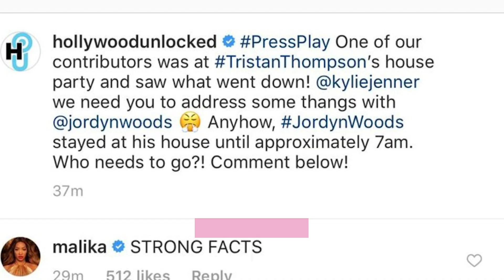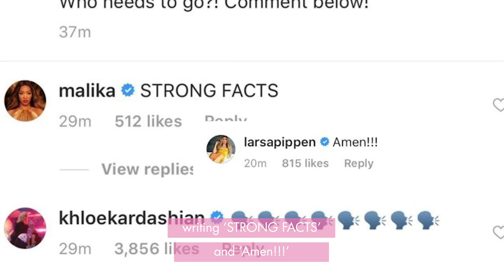The REAL story behind Khloe Kardashian and Tristan Thompson's cheating scandal | Cosmopolitan UK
Khloe Kardashian and Tristan Thompson have reportedly split, after she found out he cheated on her with Kylie Jenner's best friend, Jordyn Woods.

Wait, WHAT? There is so much to unpack here.

According to TMZ, Khloe and Tristan have broken up after he and Jordyn were "all over each other" at a house party at the weekend. They added that Khloe found out on Monday and broke up with him immediately after.

And while it's up for debate whether TMZ are spilling the real tea or not, Khloe has responded to the rumour, commenting on an Instagram video about the split with a very telling emoji.

An Instagram account called Hollywood Unlocked posted a video in which they reported that one of their writers was at Tristan's house this weekend and watched the whole thing go down.

In it, the reporter says:

"So we just put out the story about Tristan Thompson, Khloe Kardashian's baby daddy, cheating or messing around with Kylie Jenner's, Khloe Kardashian's sister's, best friend Jordyn Woods. Apparently there's a lot of speculation - 'Why would you want to do that?' 'That's not true'. It is true. You know why? One of my writers was there. Tristan, you took everyone's phones, but you let them stay. Jordyn came in, she was all up in your lap, you were all over her, touchy feely. And you let the girl stay the night until seven in the morning. Now that happened. That's a fact. Tristan, the fact you messed around with her sister's best friend, and Kylie, the fact your best friend was at the house? Get her out. And get him out too"

Khloe hopped into these comments to basically confirm what happened. First, she commented the shouting emoji, which has been interpreted as essentially meaning, 'Say it louder for the people a the back!'

And then, her BFFs Malika Haqq and Larsa Pippen also commented, seemingly confirming the rumour, writing "STRONG FACTS," and "Amen!!!" respectively.

As for Tristan? He tweeted - and suspiciously deleted - his response to the report, writing: "FAKE NEWS."

Jordyn is yet to publicly respond to the report, but WOW this is a lot.